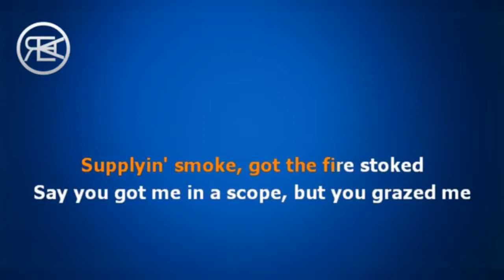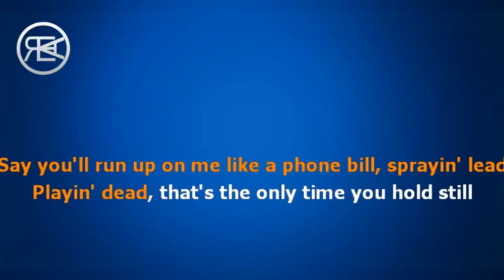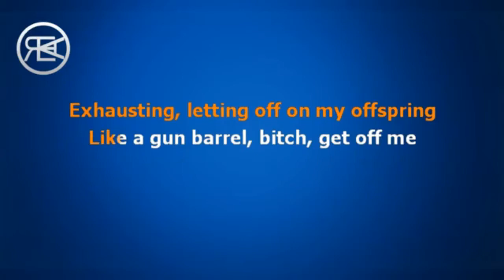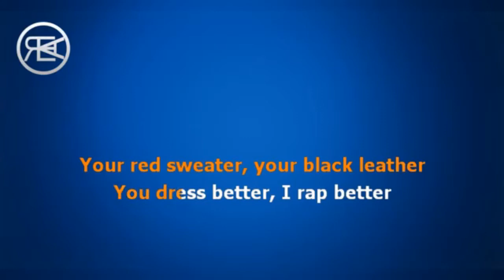Eminem - Killshot (Cover)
RIP Machine Bun Kelly